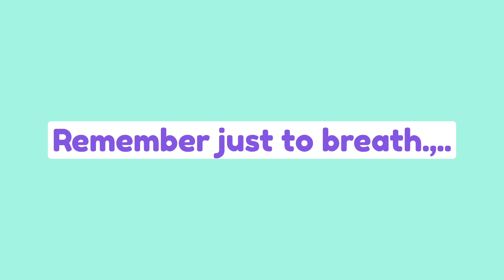Breath Work Vs Tourettes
I find breathwork is amazing!
it really helped relax my tics and my mind
now it's something I'm going to incorporate into my daily life and see overtime if breath work will really help my tics anxiety and well-being

What is Breath work?

Breathwork refers to any type of breathing exercises or techniques. People often perform them to improve mental, physical, and spiritual well-being. During breathwork you intentionally change your breathing pattern. There are many forms of breathwork therapy that involve breathing in a conscious and systematic way.

Bx ❤️